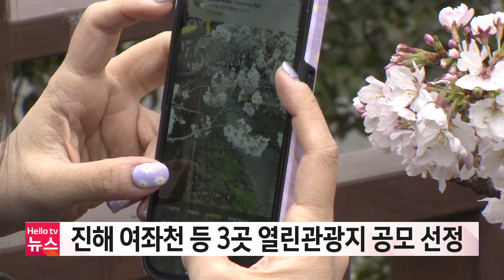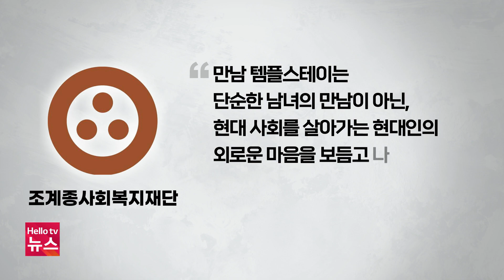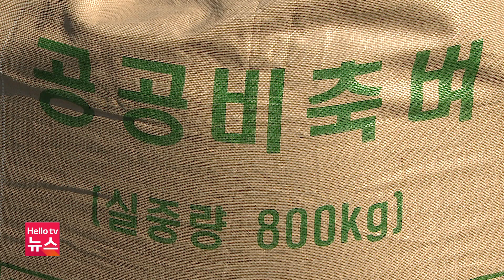양산 자원순환시설 불 14시간 만에 완진…1명 경상｜[풀영상] 경남브리핑 2023년 11월 14일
1.양산 자원순환시설 불 14시간 만에 완진…1명 경상
2.김해 대성동고분박물관 관람객 증가
3.진해 여좌천 등 3곳 열린관광지 공모 선정